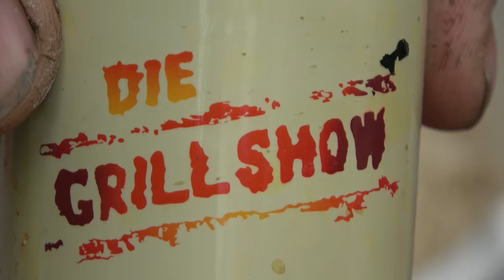Der Grilljunky 349 Kartoffelbrot aus der K4 Form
Sorry aber das ist eigentlich ein 4K Video,keine Ahnung warum die Auflösung so niedrig ist. Hoffe das ändert sich noch...
In lehrreicher Zusammenarbeit mit meinem Schatz ist dieses Video entstanden (Vielen Dank ) . Wer Spaß daran hat wie Schatzi, mich kritisiert und mir sagt/zeigt wie es richtig geht, ist hier genau richtig. Deshalb auch ohne Musik Untermalung, damit ihr jedes Wort versteht ;-) . Viel Spaß beim anschauen.